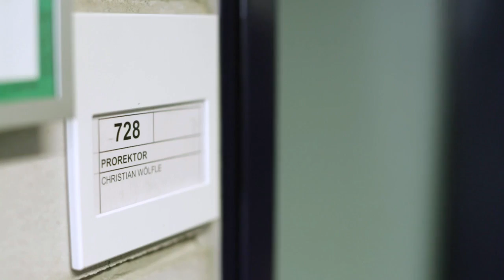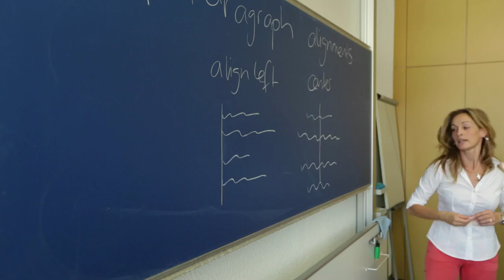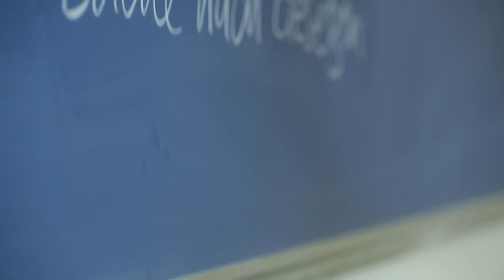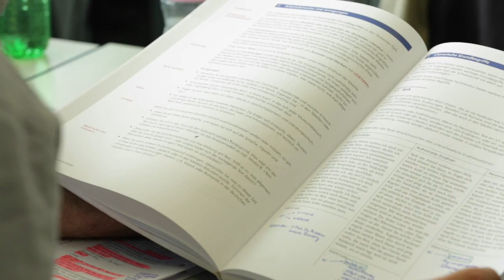International education: A view from Switzerland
Christian Wölfle, Vice Principal at KV Zürich Business School, explains how they prepare their students for life in "increasingly global and competitive world."